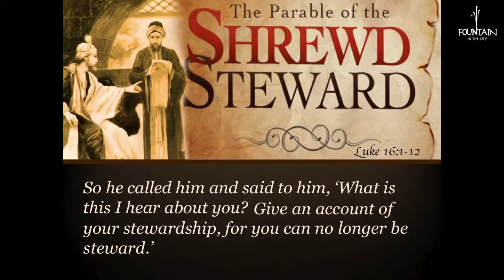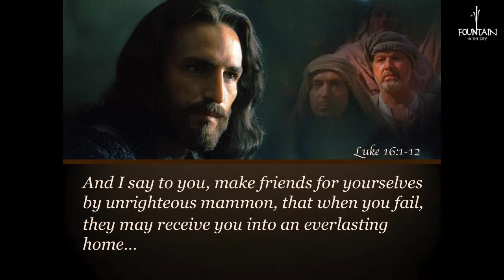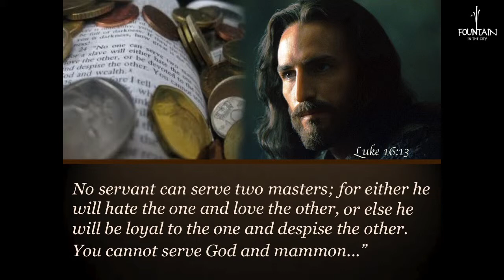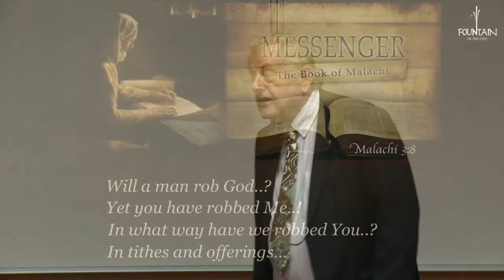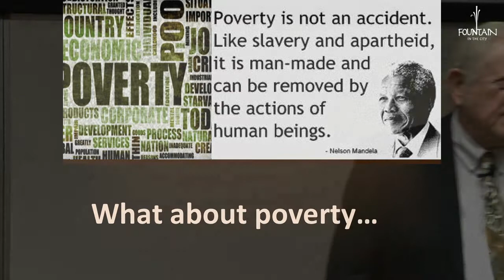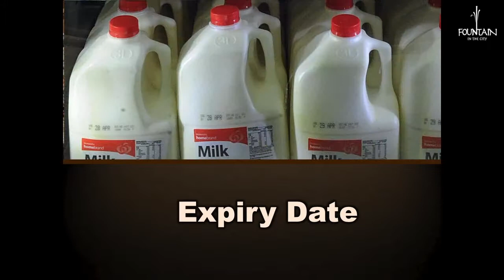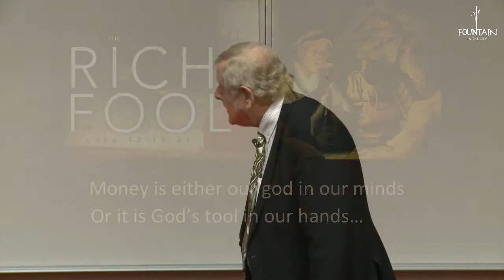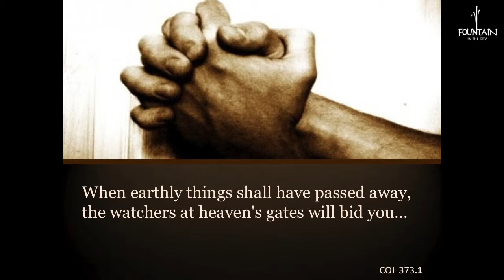The Shrewed Steward - Barend Nieuwstraten (28 September 2013)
Weekly Service presented by Barend Nieuwstraten on 28 September 2013 at Fountain In The City church - UTS Campus, Quay Street - Sydney, Lecture-Theatre 5B.01.11.
We meet every Saturday at 2 pm.